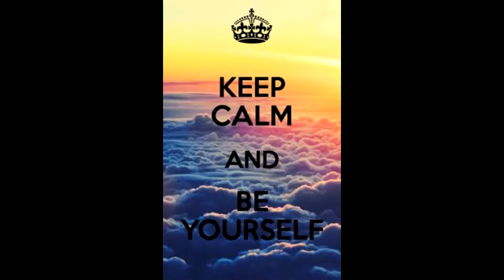High Voltage POWER LINE SPOT Maiden flight Martian II Build TATTU 4s 1300MAh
Horizon mode  flight test
Accro mode
kingkong props 3blade